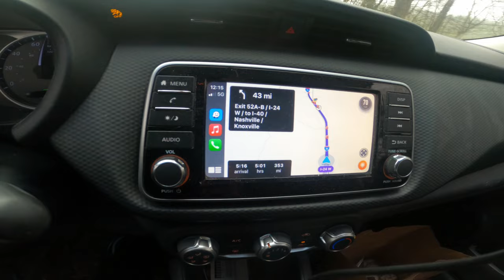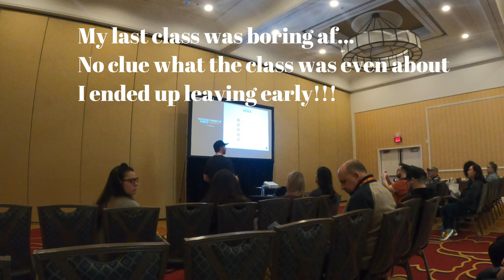My first photographer conference | Shutterfest | Vlog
Here's a POV look at my first time attending Shutterfest in St Louis, MO.
I met a look a awesome people and can't wait to attend 2024

Video Recored with a GoPro Hero 8
I made all the beats in this video